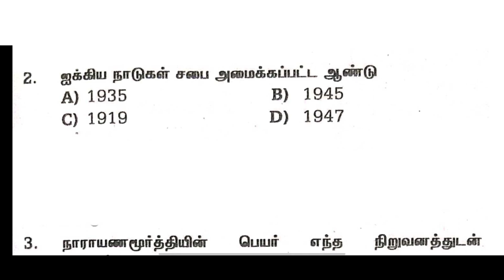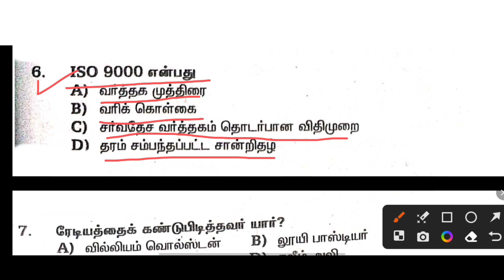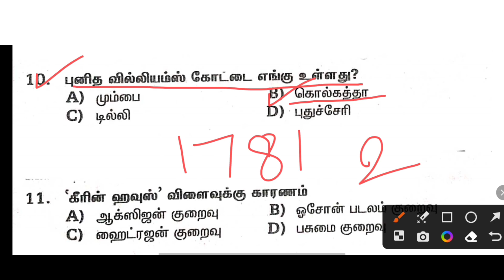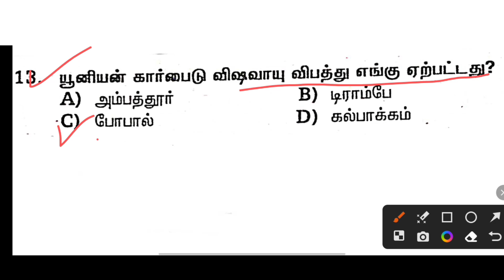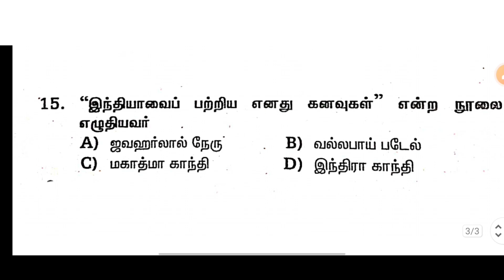TNUSRB SI EXAM MODEL QUESTION PAPER-13 | மாதிரி வினாத்தாள்